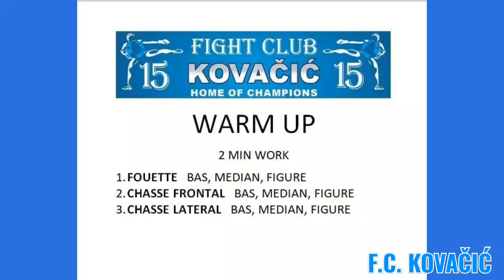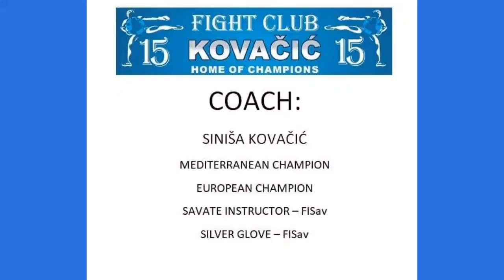SAVATE TRENING - OTAC I SIN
Osnovni savate trening